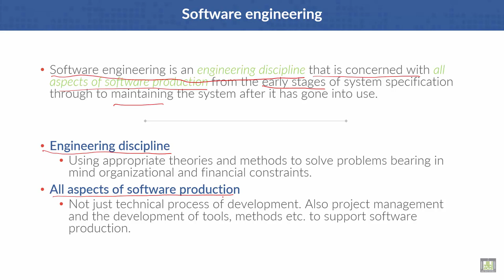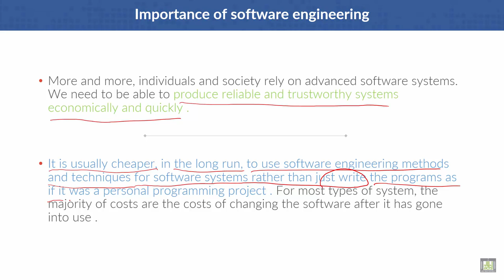Software Engineering | C1 - L4 | Importance of software engineering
Lecture 4 : Importance of software engineering